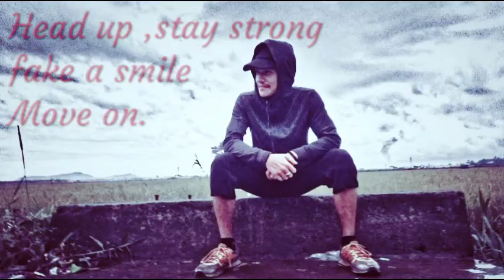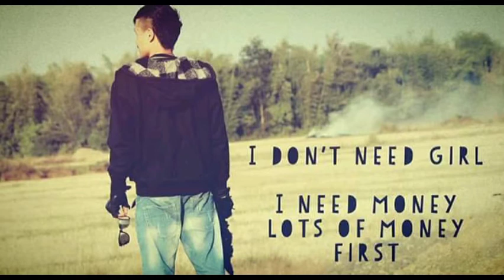My fotos Mobile captured (2015 to 2020)